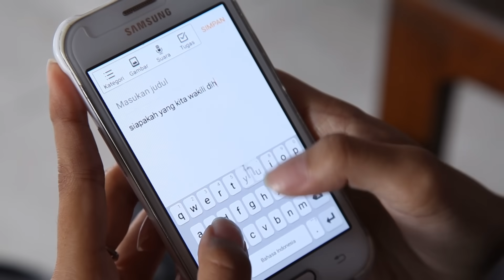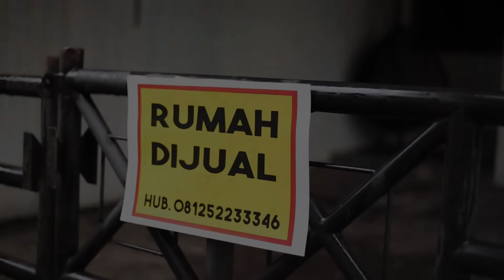Program Indonesia Pintar | Episode 4 : Wujudkan Mimpi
Zakia dan Btari bersahabat. Diceritakan Zakia dan Btari mengalami perubahan kondisi ekonomi. Usaha bapaknya Zakia bangkrut hingga mobil harus dijual, Zakia juga harus pindah ke rumah yang lebih sederhana. Zakia yang biasanya jajan di kantin sekarang membawa bekal. Di saat bersamaan usaha bapaknya Btari mengalami peningkatan.  Pesanan usaha bertambah banyak, sepeda tua bapaknya digantikan oleh sepeda motor dan Btari bisa memperbaiki rumahnya yang rusak.

Apa yang dilakukan Btari  untuk membantu sahabatnya, Zakia?
Apakah Zakia ikhlas menerima perubahan kondisi ekonomi yang dialami keluarganya?

Saksikan keseruan kisah mereka.